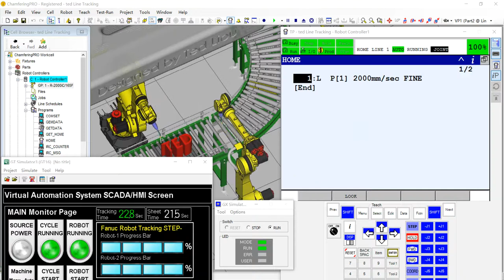Automation Control System Series-Two Robot & Workpiece Sync Move With Conveyor Sample（Line Trackin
Factory Control System Series - 2